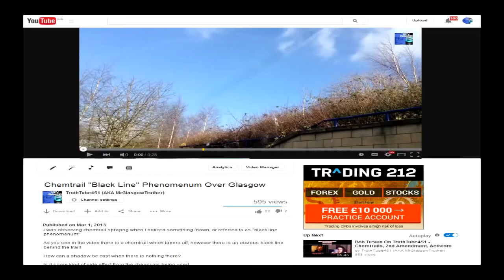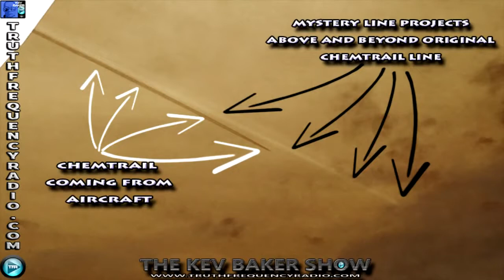WOW! Chemtrails With Mysterious BLACK LINE PHENOMENUMWTF